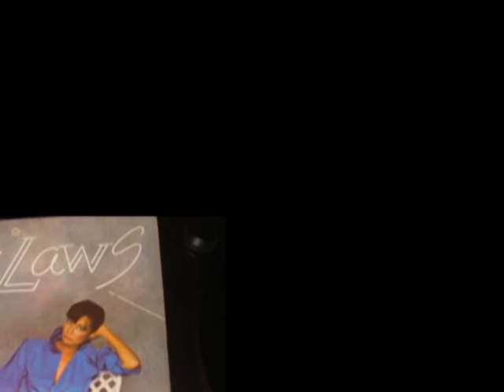Eloise Laws - I Got Ya Covered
1982 -  Capitol Records